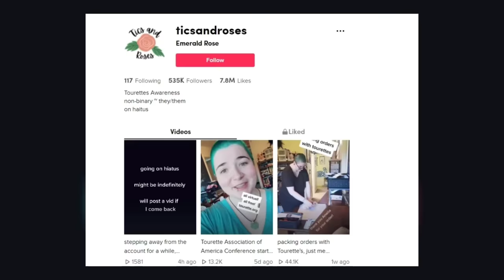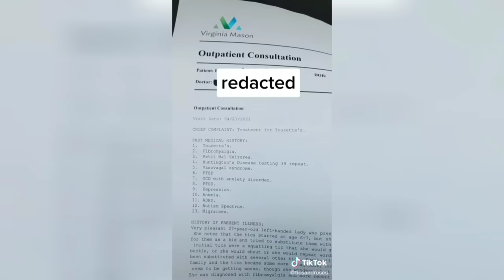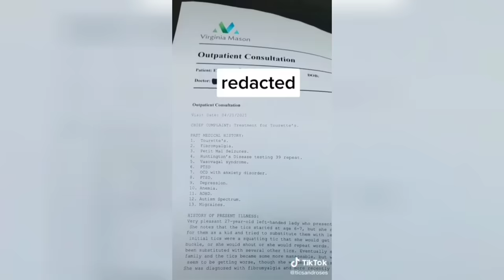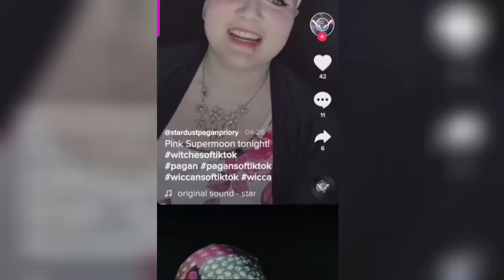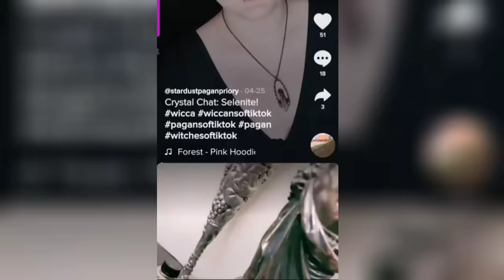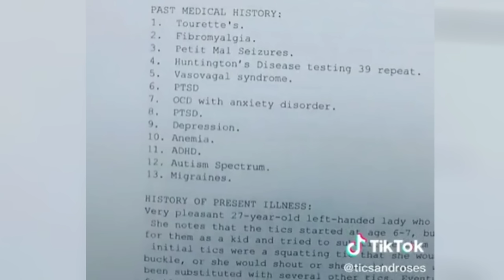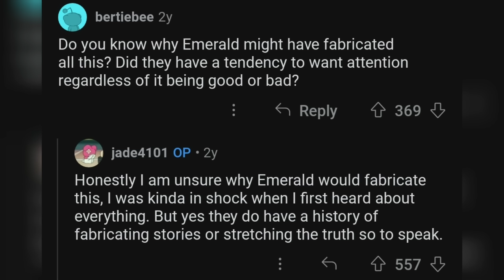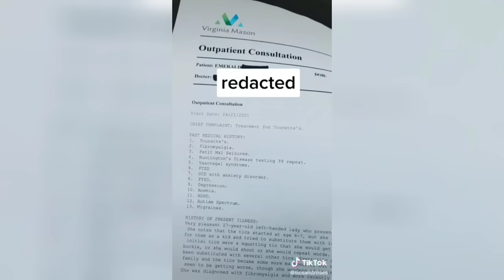The TikTok Star Who Was Caught Faking Tourettes | TicsandRoses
in today's video I'm talking about a tiktoker who Faked tourettes for clout.